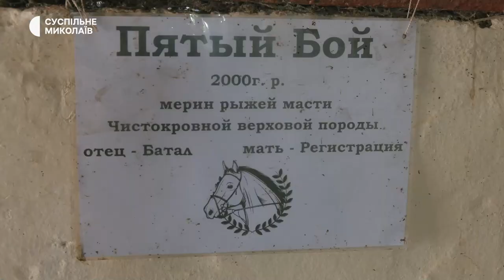У Миколаєві ліквідовують наслідки обстрілів стайні кінно-спортивної школи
Працівники Миколаївської кінно-спортивної школи почали відновлювати стайні. Третього серпня 2022 року близько 5:00 російські військові обстріляли двома ракетами С-300 територію школи. Пошкоджений дах, тренувальне поле, 10 листів покрівлі, вибиті всі вікна, знищений паркан.